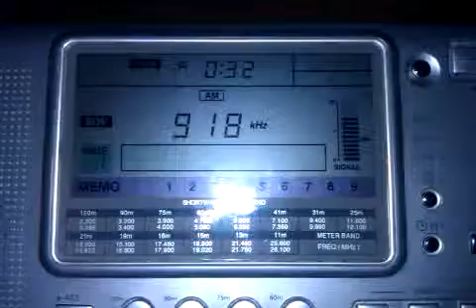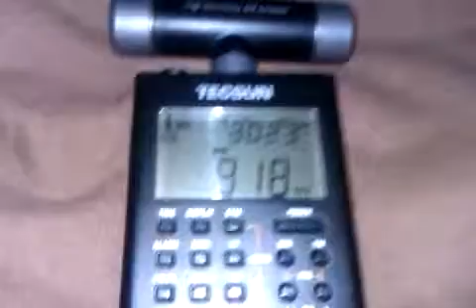Radio Inter 918 KHz recepción nocturna en Baeza